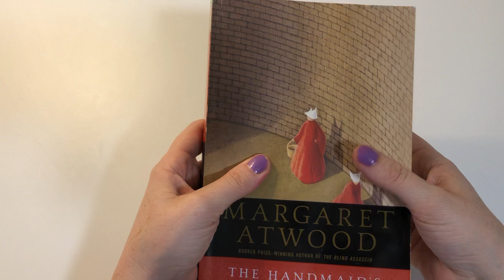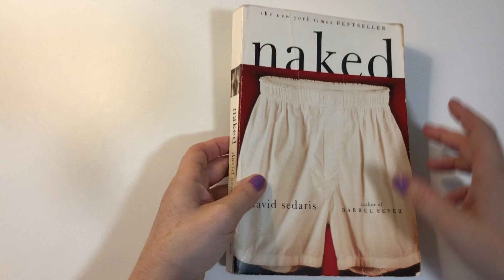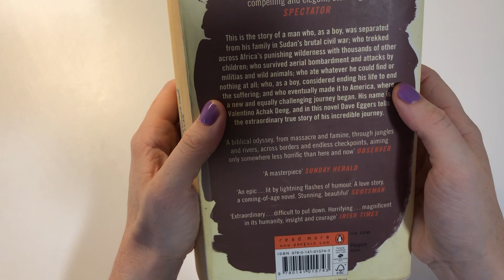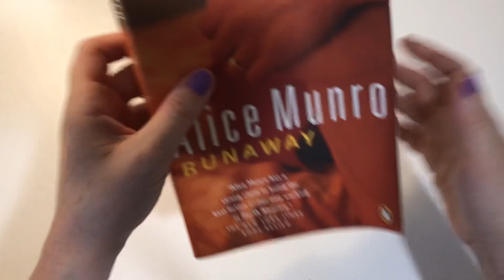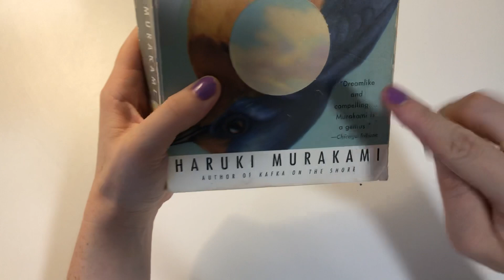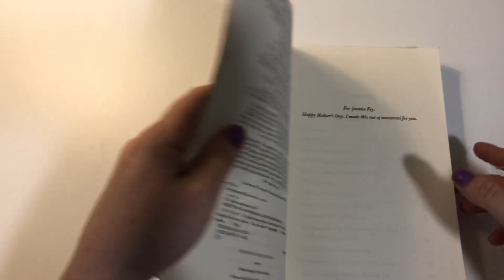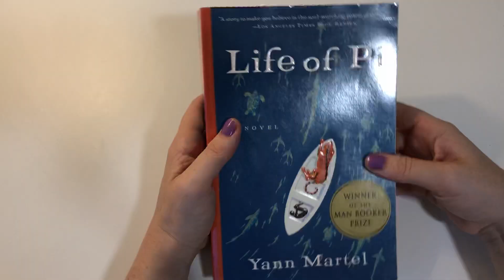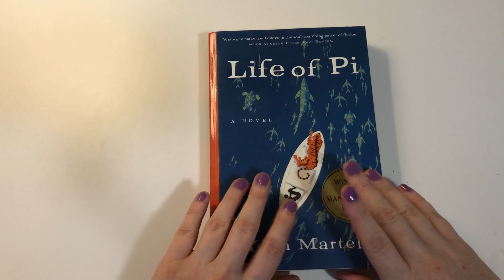ASMR Book Collection Show and Tell - Favourite Books (whispered recommendations)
A whispered show and tell ASMR video where I ramble about some of my favourite books from my collection. I highly recommend reading them!

This video features: soft whispering, close up whispering, breathing sounds, book sounds, page turning, tapping, rambling, and book recommendations.